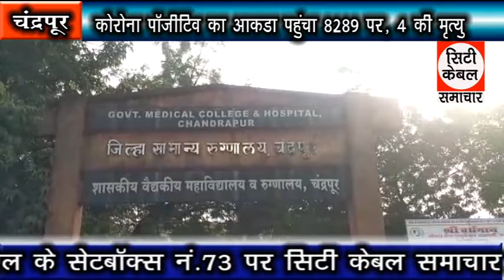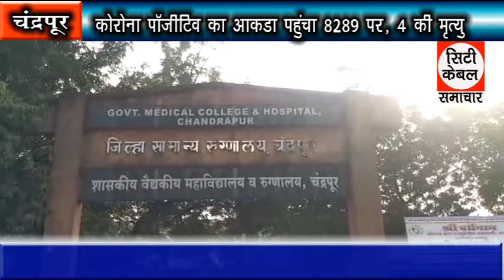कोरोना पॉजिटिव का आकडा पहुंचा 8289 पर, 4 की मृत्यु City Cable Samachar 22.09.2020